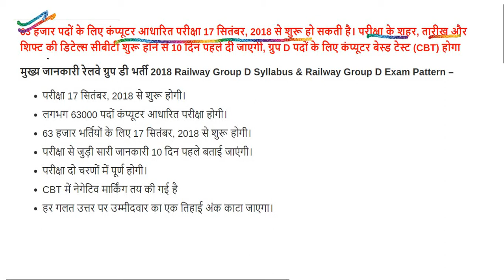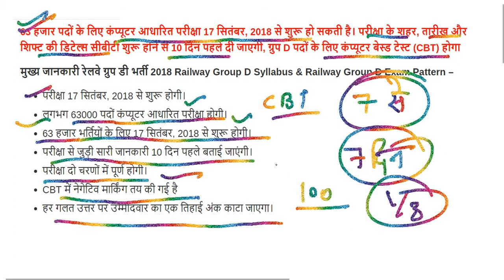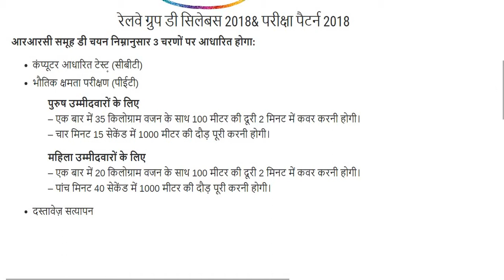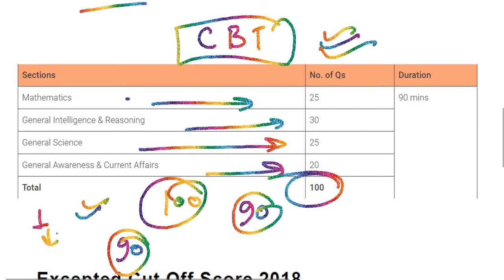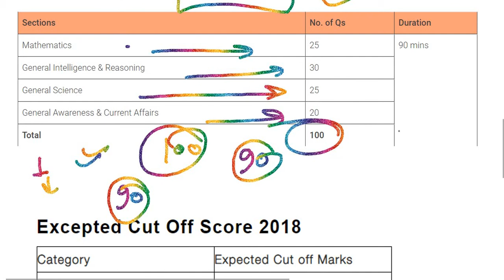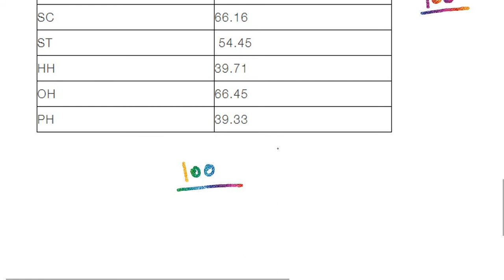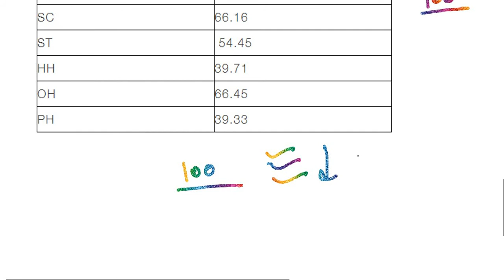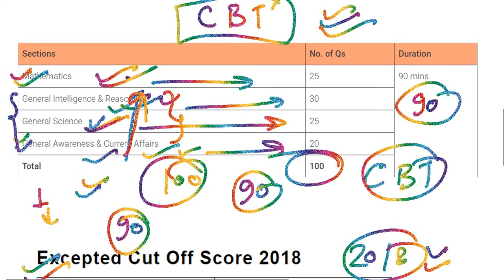रेलवे ग्रुप डी (railway group D 2018 ) में अपना सिलेक्शन पक्का करने का मूल मंत्र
रेलवे ग्रुप  डी (railway group D) में अपना सिलेक्शन पक्का करने का मूल  मंत्र